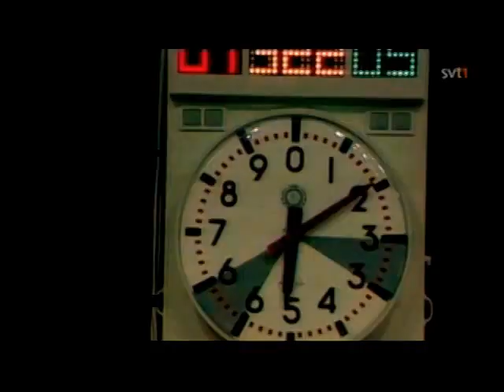1977 Greco Roman W.C. wrestling, gold medal match, Frank Andersson Sweden vs. Petre Dicu Romania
1977 Greco Roman World Championships wrestling (brottning), gold medal match, Frank Andersson Sweden vs  Petre Dicu Romania.

A great performance by Frank "Franky Boy" Andersson !!

En stor prestation av Frank "Frankie Boy" Andersson !!